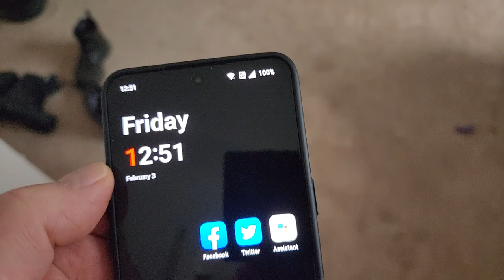OnePlus 10 T destroys any phone out charged in 14 minutes 5%-100%